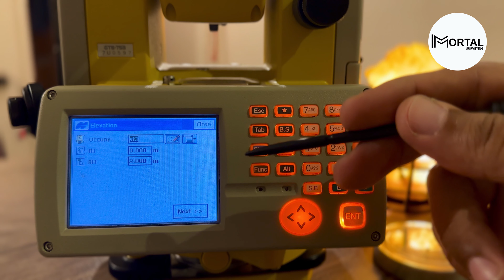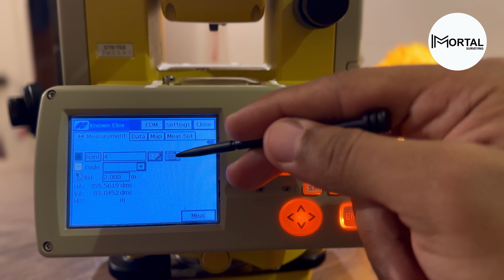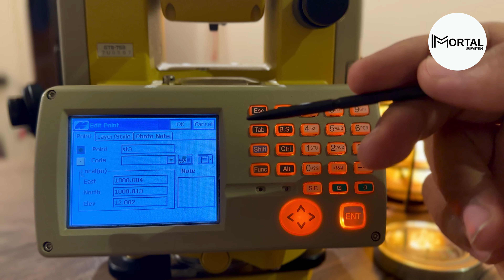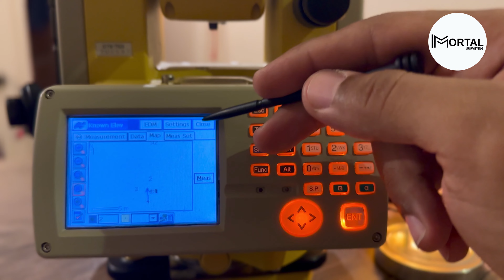الربط بالمنسوب فى توتال استيشن توبكون Topcon gts 750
واحدة من سلسلة محاضرات توتال استيشن توبكون Topcon gts 750